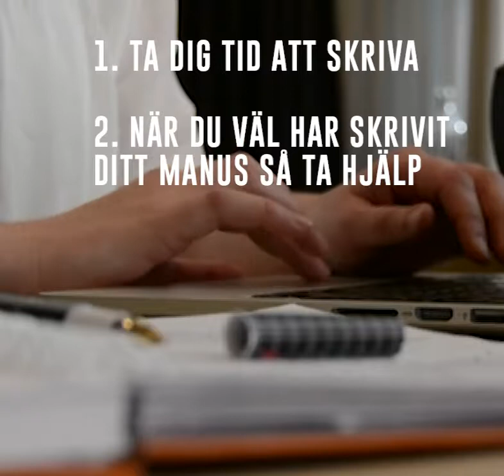Emelie Schepp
Författaren Emelie Schepp som gjorde succé först med egenutgivning och sedan internationellt med sin deckarserie om Jana. Låt henne ge dig sina tre bästa tips till resan mot författardrömmen.